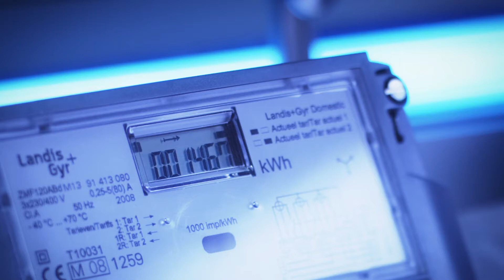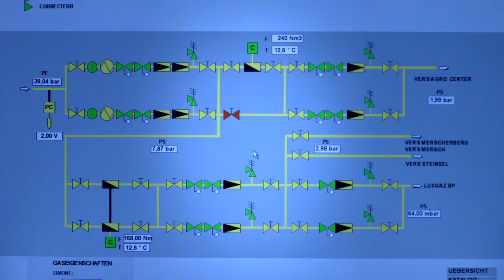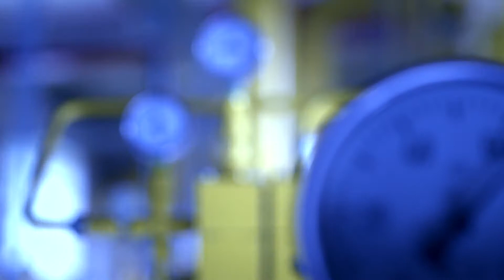Creos - Corporate video - V.O. english